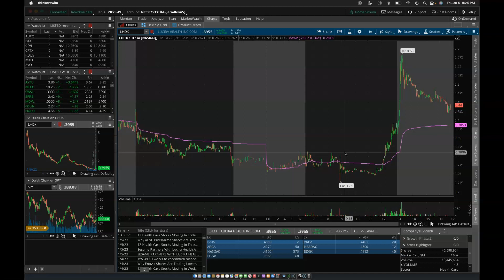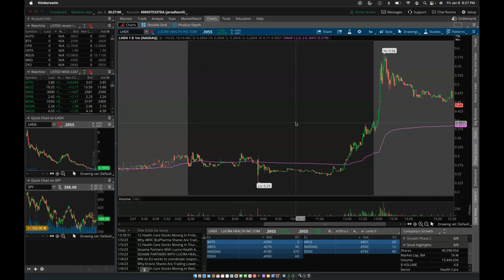Jerads Weekly Recap 1/6/23